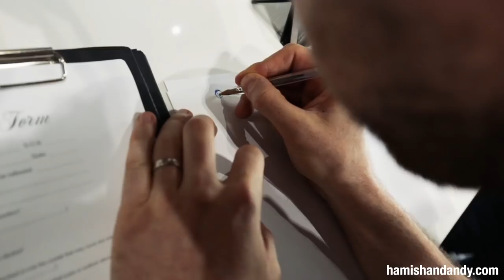Cool Boys Get Tattoos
Nothing brings a band closer together than all getting tattoos…